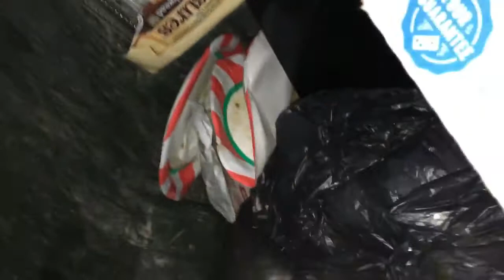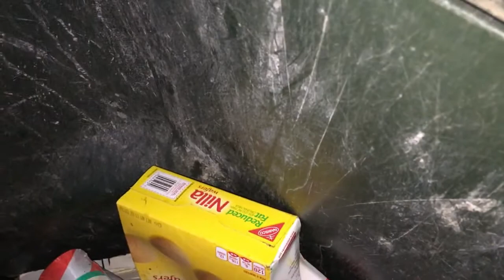Trash Digging (Vomit Alert)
This is so nasty